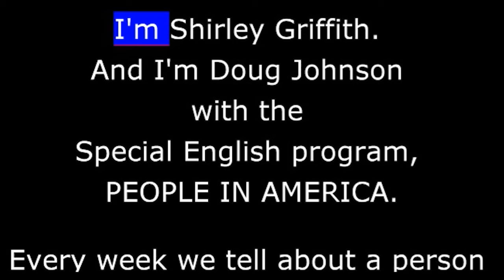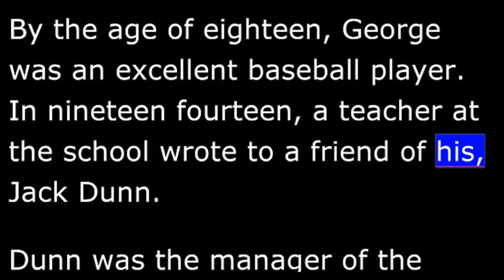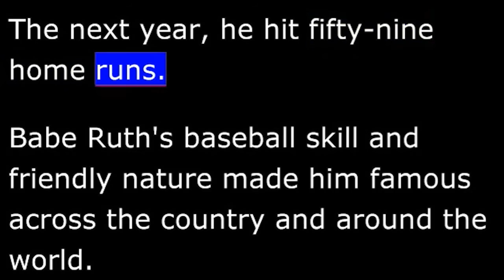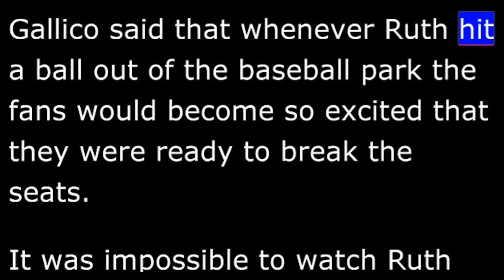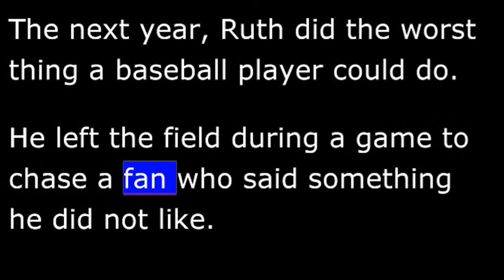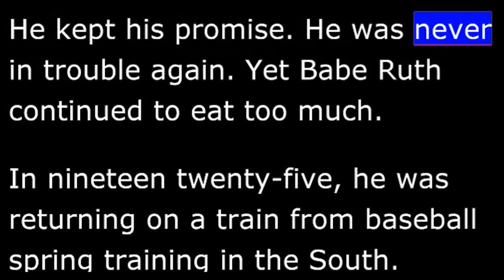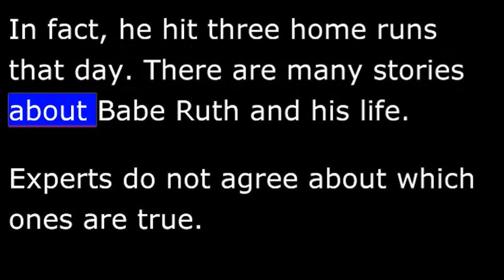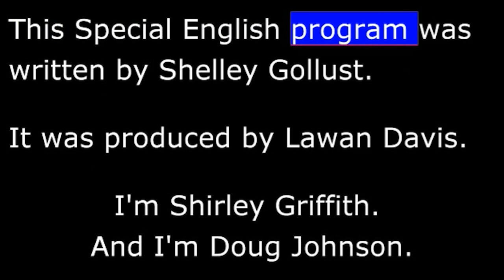Biography - RB - Babe Ruth - Worlds Greatest Baseball Player -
03/26/2011
I'm Shirley Griffith.
 And I'm Doug Johnson with the Special English program, PEOPLE IN AMERICA. Every week we tell about a person important in the history of the United States. Today, we tell about Babe Ruth, America's greatest baseball player. Some say he was the greatest sports hero of all time.
 George Herman Ruth was born in Baltimore, Maryland in eighteen ninety-five. George's parents owned a bar where people came to drink alcohol. His mother died when he was very young. His father was killed in a street fight.
Young George was forced to live on the streets of Baltimore. He stole things. He fought with other children. He got into trouble. At the age of eight, he was sent to live at Saint Mary's industrial school for boys. Catholic religious workers operated the school. The religious workers helped George to act better. And they taught him how to play baseball.
 By the age of eighteen, George was an excellent baseball player. In nineteen fourteen, a teacher at the school wrote to a friend of his, Jack Dunn. Dunn was the manager of the Baltimore Orioles minor league baseball team. He was the one who decided who would play for the team. The teacher invited Dunn to see the young player.
Dunn watched George pitch the baseball. He offered the young left-handed pitcher a job playing baseball for six months. He said the Baltimore Orioles team would pay George six hundred dollars.
Jack Dunn had to take responsibility for the boy or George could not leave the school. Dunn decided to become George's legal parent.
Jack Dunn and his new player arrived at the Orioles' baseball park. The older Orioles' players joked about the new young player. They called him, "Dunn's babe. " The young baseball player became known forever as Babe Ruth.
 That year, the Boston Red Sox baseball team bought the right to make Babe Ruth a player for their team. Ruth pitched for the Red Sox teams during the next two years. He became the best pitcher in the American baseball league. Then the Red Sox discovered that he could hit the ball even better than he could throw it. So Ruth became an outfielder instead of a pitcher. In nineteen nineteen, he hit the ball out of the baseball park twenty-nine times. He hit more home runs than any other player that year.
 In nineteen twenty, the Red Sox sold Babe Ruth's contract to the famous New York Yankees baseball team. That year, Babe Ruth hit fifty-four home runs. This was more home runs than any other American League team hit that season. The next year, he hit fifty-nine home runs. Babe Ruth's baseball skill and friendly nature made him famous across the country and around the world.
Many people came to the Yankee games just because they wanted to see Babe Ruth play. He helped the team earn a great deal of money. The Yankees built a new baseball stadium in nineteen twenty-three.  It was known as "The House that Ruth Built. "
 Baseball fans loved Babe Ruth because he was what some people called "larger than life. " Sports writer Paul Gallico wrote that Babe Ruth played ball in the same intense way that he lived his life. Gallico said that whenever Ruth hit a ball out of the baseball park the fans would become so excited that they were ready to break the seats. It was impossible to watch Ruth swing his bat without experiencing a strong emotion. In fact, in nineteen twenty, a man reportedly died of excitement while watching Babe Ruth hit a home run.
The name of Babe Ruth appeared so often in the newspapers that sports writers thought up new names for him. They called him "The Sultan of Swat." "The King of Clout." "The Babe. " They called him "Bambino." Sometimes they shortened that name to "Bam. "
 Babe Ruth led the New York Yankees to seven championships, including four World Series titles. He hit more home runs than any other baseball player. In nineteen twenty-seven, he hit sixty home runs. During his lifetime, he hit a total of seven hundred fourteen home runs. Before he became a power hitter, he had been among the best pitchers of his time. All these skills made Babe Ruth the greatest player baseball has ever had.
In nineteen thirty, Ruth earned eighty thousand dollars. This was more money than the president of the United States, Herbert Hoover, earned that year. Reporters asked Ruth why he should be paid more than President Hoover. Ruth reportedly said: "Why not? I had a better year than he did."